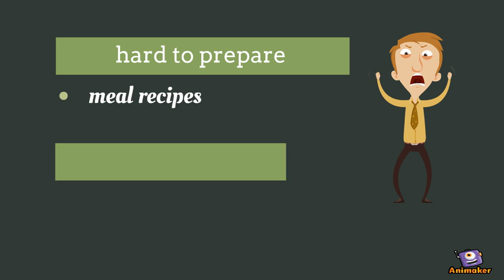The Ultimate Keto Cookbook for Beginners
Animated Video created using Animaker Are you struggling to lose weight? Grab a copy on Keto Diet Cookbooks For Beginners. And experience how easy to prepare any Keto Meal.